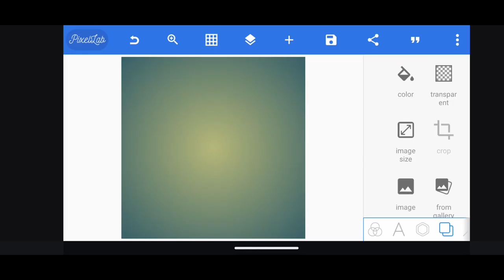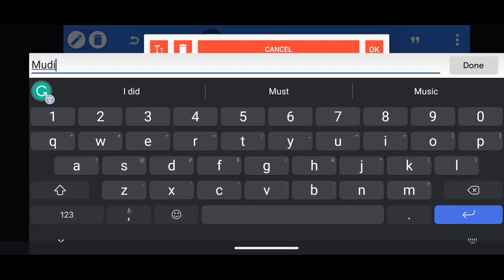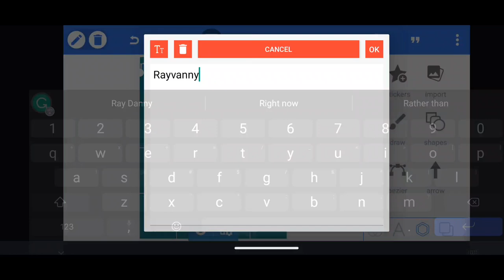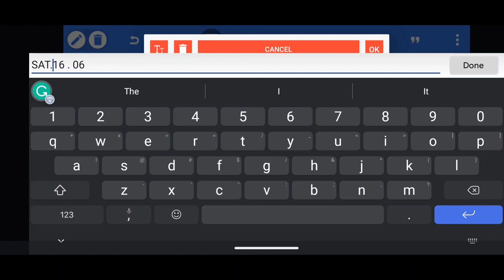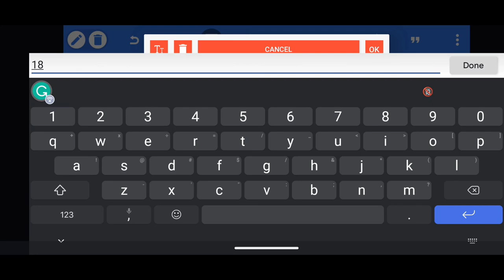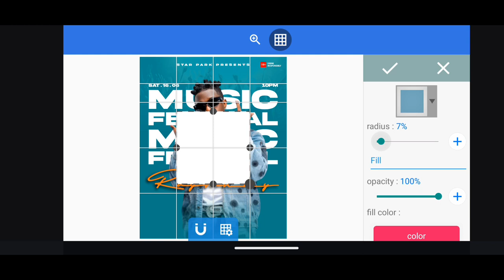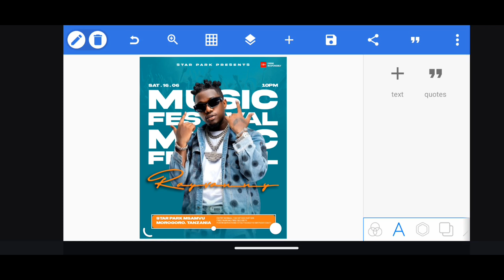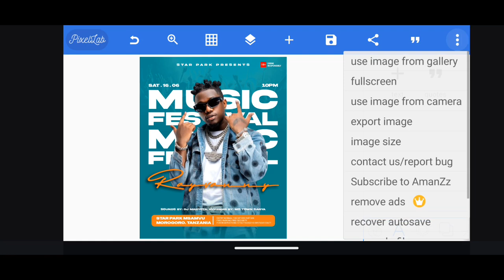Music Flyer Design - How to Create Music Flyer With Pixellab - Pixellab Tutorial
Welcome to the Kekenwe Tech, in this video you will learn How to Create Poster Design With Pixellab: The Basics